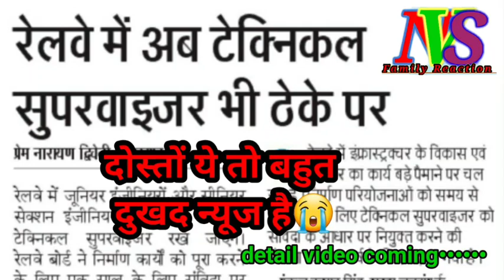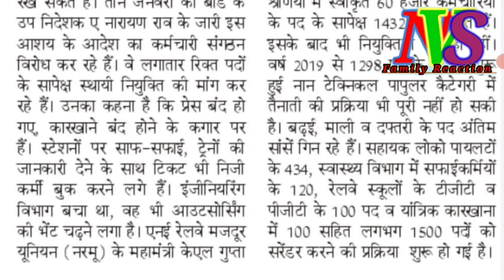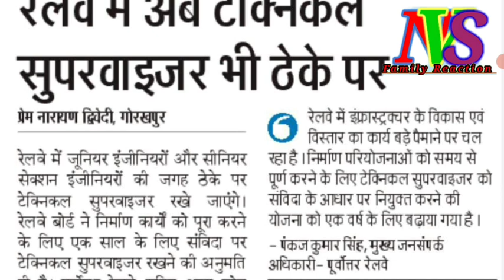रेलवे Technical Supervisor भर्ती 2023 | RRB Latest Official Update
रेलवे JE & SSE भर्ती 2023 Official न्यूज़ | RRB Latest Official Update